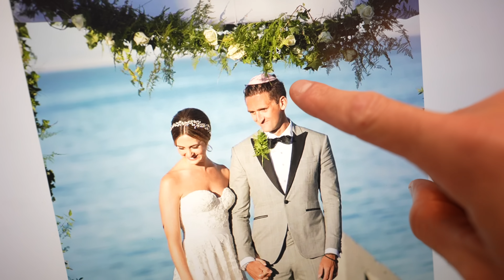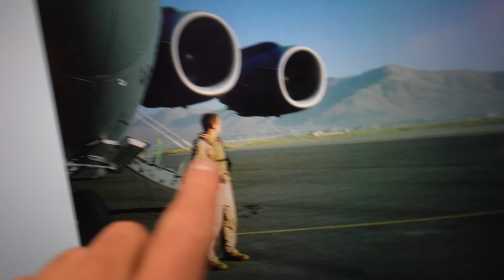Kanye, you broke my heart